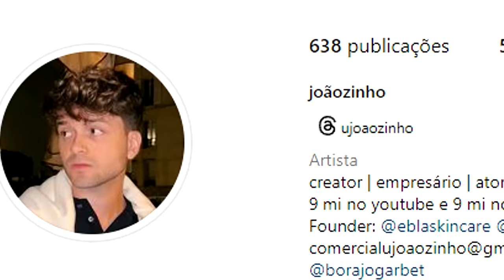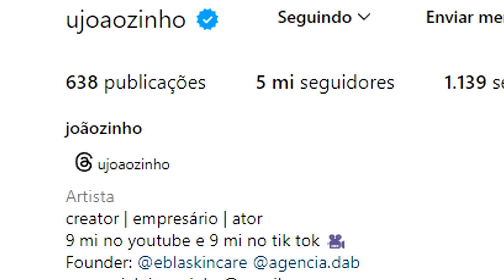REAGINDO A MINHA NAMORADA Bela Fernandes BEIJANDO OUTRO! *fiquei com ciúmes*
O conteúdo desde vídeo tem como intuito apenas o entretenimento!
Somos personagens buscando alegrar e entreter o seu dia.
Não reproduza ou repita esse conteúdo.

Joãozinho Oliveira
JOÃOZINHO OLIVEIRA